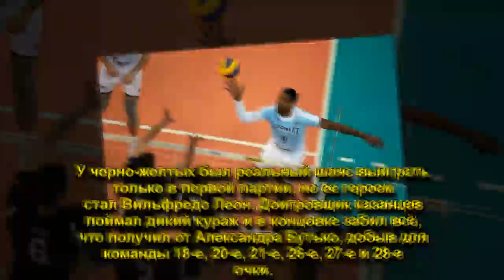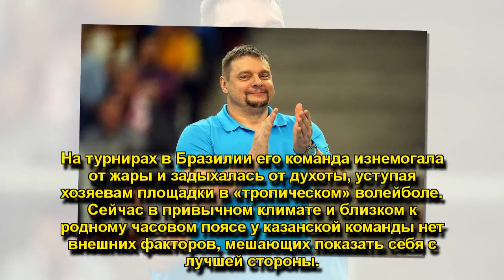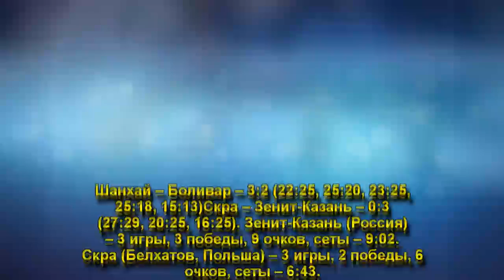«Мы ждали этого матча целый год». «Зенит-Казань» вышел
«Мы ждали этого матча целый год». «Зенит-Казань» вышел на «Крузейро», Казанский «Зенит» на групповом этапе клубного чемпионата мира не встретил серьёзного сопротивления – третьей жертвой стала польская «Скра». В субботу команда Владимира Алекно в полуфинале встретится со своим главным обидчиком последних лет – бразильский «Крузейро». Что казанцам нужно для победы – в материале «БИЗНЕС Online».